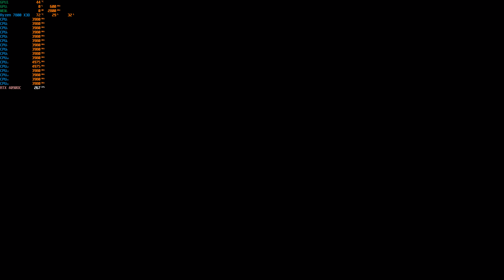Horizon Forbidden West Complete Edition PC Extreme Graphics Looks Amazing with RTX4090 Benchmark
Horizon Forbidden West Complete Edition release on PC 21 March 24.
This is the banchmark of this game. Soon, i will start uploading the full gameplay as the Game Progress.

I have tested this game with the following Pc Spec.

Processor: AMD Ryzen 7 7800X3D
Motherboard: MGA B650 TOMAHAWK WIFI
RAM: DDR5 64 GB (5600) Corsair VENGEANCE RGB DDR5
Hard Drive: Samsung 990 PRO 4TB PCIe 4.0
Graphic card: Gigabyte AORUS GeForce RTX 4090 MASTER 24GB
CPU FANS: ARCTIC P14 PWM PST A-RGB - Case Fan, 140 mm PWM
CPU COOLER: ARCTIC Liquid Freezer II 360 A-RGB
Power Supply: Corsair RM1000x 80 PLUS Gold Fully Modular ATX 1000 Watt
CASE: HYTE Y40 ATX CS-HYTE-Y40-BW
Windows 11 Home x64
Monitor:  Gigabyte AORUS FV43U

I am new to this community and hopefully that you people will enjoy my videos.